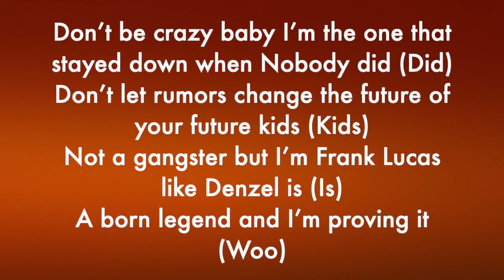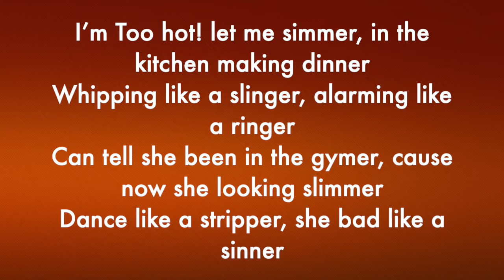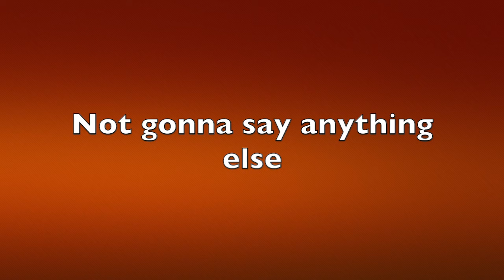SLINGER (Prod. By ChaseTheMoney)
'YOuRS' Ep OUT NOW!!!